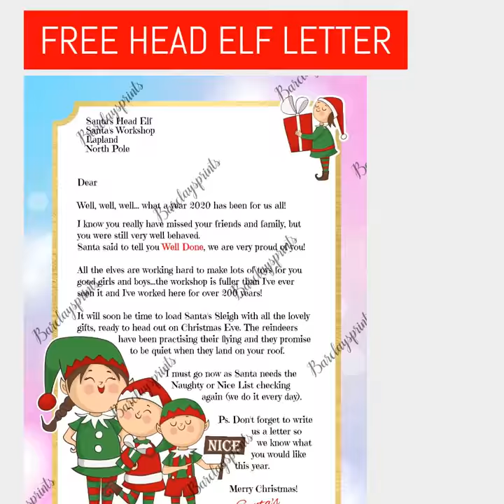Santa Letter Cushion Cover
This Santa Letter Cushion Cover is a fantastic start to a tradition with your children to write their own Santa Letter.

Personalised  with your childs name and initial.

There is a pocket to hold your childs Santa Letter after they have written it.

We are giving you Free of charge a copy of 3 templates:

Head Elf Letter
Santa Letter
A Nice List Certificate

🎄Lets Make this Christmas Magical for your children 🎄